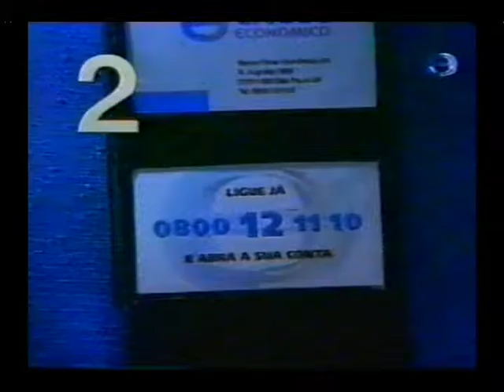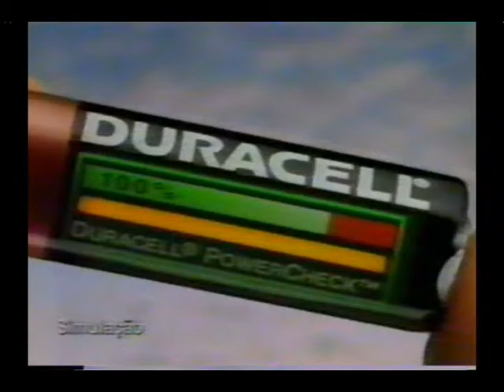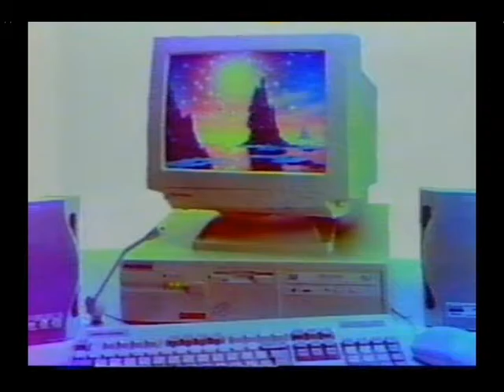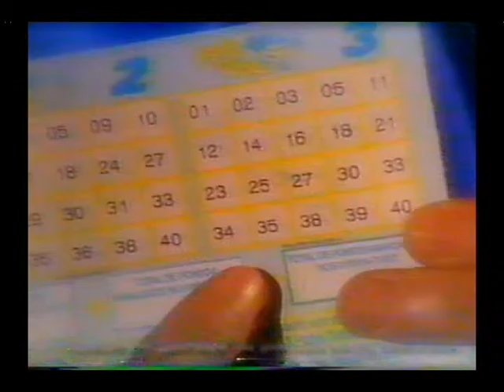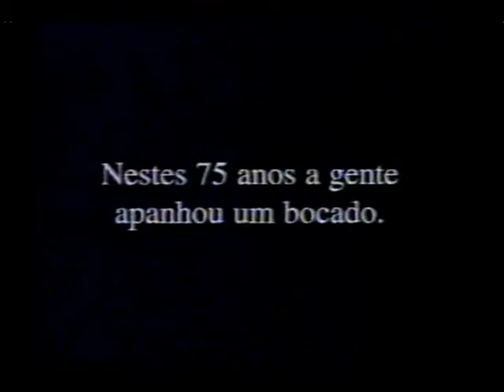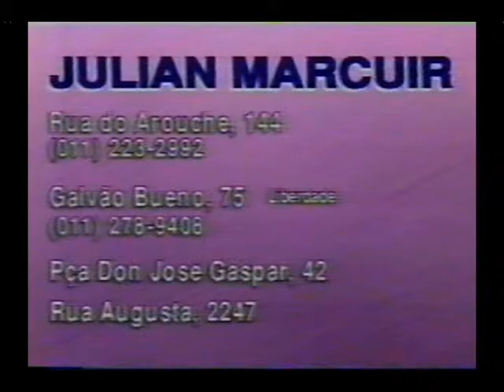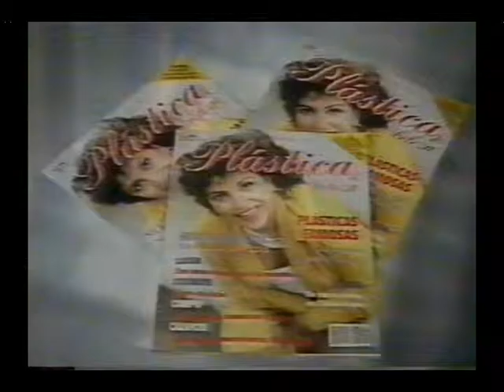24 HORAS 1997 1